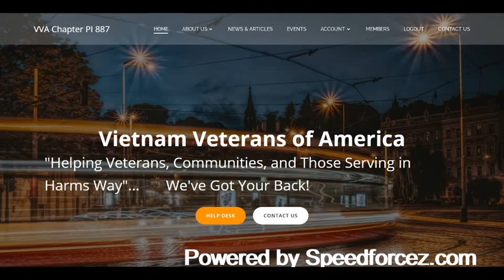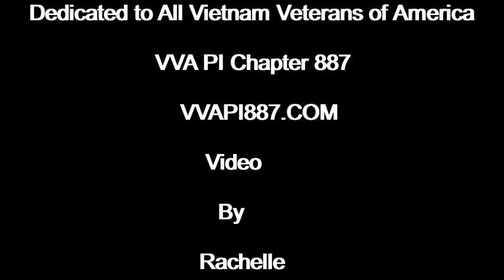Tribute to Vietnam Veterans of America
Small token of appreciation to all American Vietnam Veterans who answered the call. We remember!